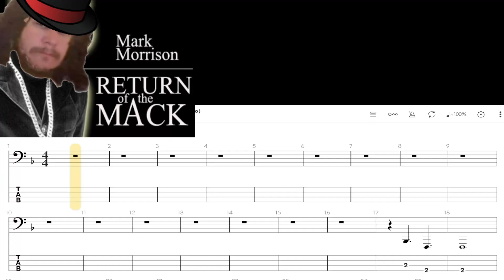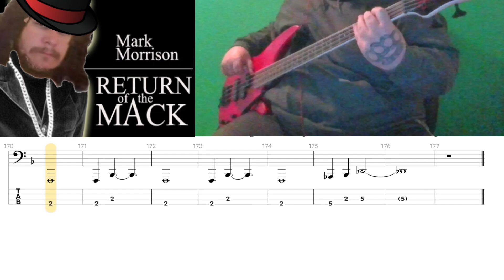Mark Morrison - Return of the Mack (Bass cover with TAB)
tune down a half step.  I think funk and grunge songs sound better in Eb. I think it adds a little emotion.